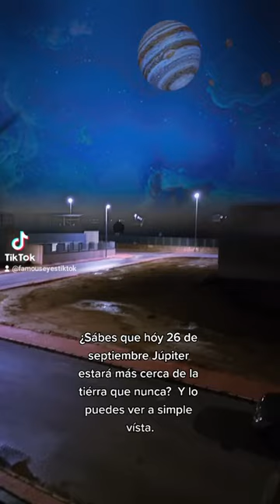Hoy 26 de septiembre Júpiter estará más cerca de la tierra que nunca, y lo puedes ver a simple vista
Este es un video que grabé el 26 de septiembre de 2022 usando un filtro de TikTok con mi teléfono móvil y lo publiqué este mismo día tanto en nuestra cuenta de TikTok @famouseyestiktok ahora renombrada a @family_wei cómo en nuestro canal de Youtube.

*** INFORMACIÓN RESPECTO A LOS COMENTARIOS DE ESTE VIDEO:

El video es una animación gráfica del planeta Júpiter y otros astros acercándose a la tierra de forma exagerada para contar la noticia, porque el planeta Júpiter en ese día estuvo más cerca de la Tierra que nunca, y tendrán que pasar unos 100 años para que se vuelva a repetir ese fenómeno astrofísico. Por eso al final del video digo "Estaremos muertos", en referencia a que los que hemos vivido ese acontecimiento es muy difícil que sigamos vivos tantos años cómo para poder volverlo a ver. Quiero hacer esta aclaración porque después de leer multitud de comentarios, tengo la impresión de que la mayoría de personas no entienden el video, y piensan que son imágenes reales y que Júpiter se va a estrellar contra la Tierra, y otros piensas que estoy mintiendo en el contenido del video, y esto es, porque no han entendido que es una NOTICIA REAL QUE SUCEDIÓ EL 26 DE SEPTIEMBRE DE 2022, pero creo que se confunden con la exageración de la animación gráfica cómo si fuese a ser una catástrofe.
Simplemente fue una noticia y las imágenes y animación de los astros que aparecen en el video por supuesto que son falsas, es un filtro, una animación gráfica simplemente que utilicé junto a una grabación real en la calle para crear el video.
Por lo tanto, no tienen de qué preocuparse, y quería aclarar que la noticia es real y sucedió ese día.

FAMILY WEI es nuestro nombre en plataformas de contenido, somos una familia real que hacemos videos originales principalmente de humor, parodia y cosas familia, pero también contenido de tendencias, curiosidades y animales.

Hashtags de nuestro canal